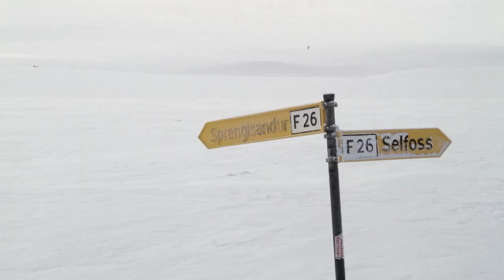Jampa Ai & Thomas March Collective - Coming Home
song title: Coming Home
Soundtrack Crossing Iceland
footage - Documentary film Crossing Iceland 52' (2016)
Visuals:
edit, color & fx - Tilen Čufer
camera - Jure Breceljnik, Pierre Do Pido
Vesna Potokar - vocals
Jampa De - guitars, fx, arrangement, mix
Peter Ošlaj -  keys, mastering
Thomas March - vocal, piano, bass guitar

The birds are  kissing up above
The waves are dancing on the shore
I'm freezing like a tear in snow